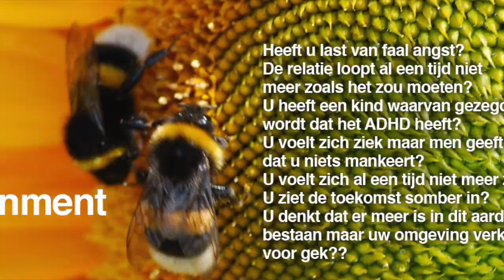STIER Week Tarot Kaartlegging 💝 WEEK 41🙏 Wekelijkse Horoscoop Oktober 05 t:m 11🌟